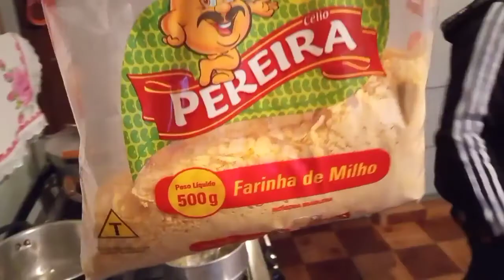MINGAU DE TAIOBA 🥰❤️😍😋😋